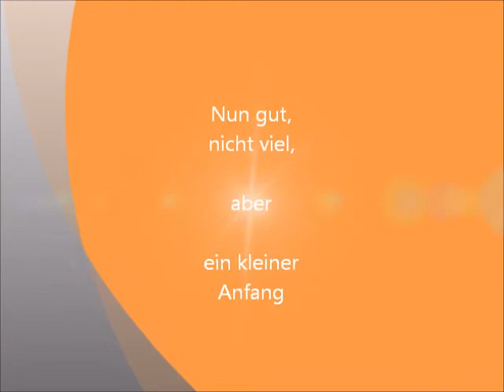Frida brummt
Unsere Hündin bei Ihren ersten " Gesangstunden "